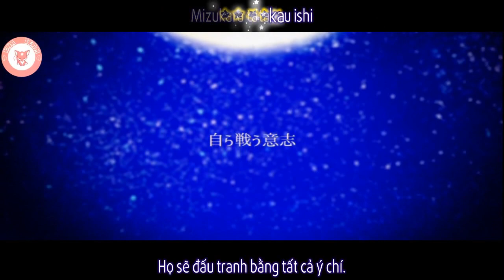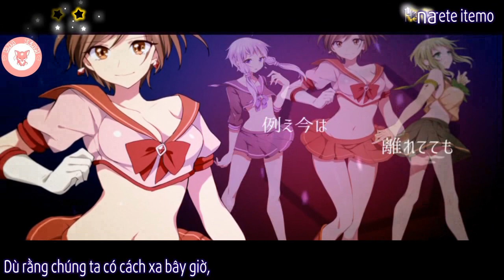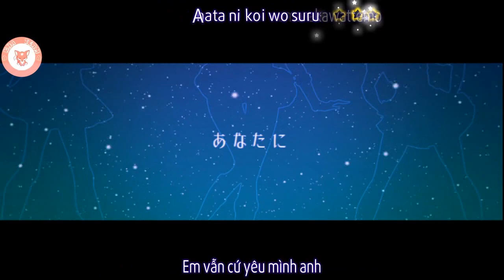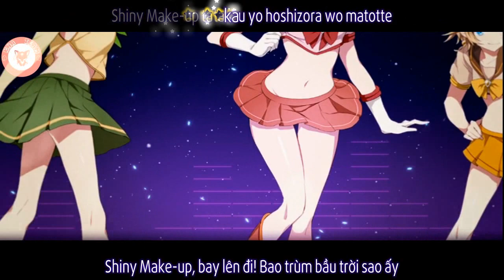[Vietsub-Kara] Moon pride - Gumi, Rin, Meiko, Yukari, Meiji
Moon pride vietsub, Moon pride kara, Moon pride vietsub kara, Moon pride,
Meiko vietsub, Meiko kara, Meiko vietsub kara, Meiko,
Gumi vietsub, Gumi kara, Gumi vietsub kara, Gumi,
Meiji vietsub, Meiji kara, Meiji vietsub kara, Meiji,
vietsub, kara, vietsub kara,
Kagamire Rin vietsub, Kagamire Rin kara, Kagamire Rin vietsub kara, Kagamire Rin,
Yukari vietsub, Yukari kara, Yukari vietsub kara, Yukari,
Vocaloid vietsub, Vocaloid kara, Vocaloid vietsub kara, Vocaloid,